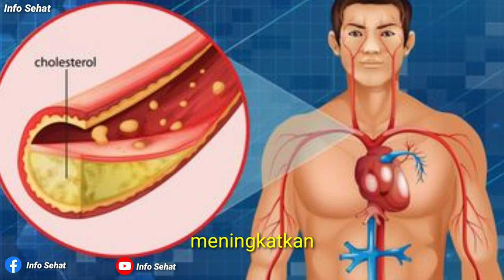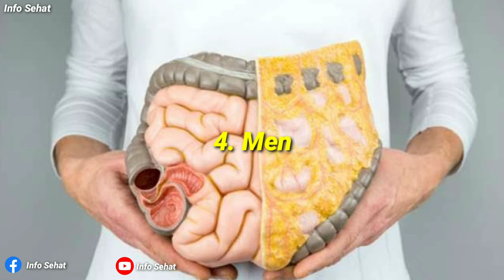Inilah Manfaat Ketumbar Bagi Kesehatan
Manfaat Air Ketumbar
Mengatasi masalah pencernaan. Salah satu manfaat air ketumbar yang cukup terkenal adalah untuk mengatasi masalah pencernaan, seperti mual, diare, dan perut kembung. ...
Menurunkan kadar gula darah. ...
Menjaga kesehatan jantung. ...
Melawan efek radikal bebas. ...
Melawan infeksi.